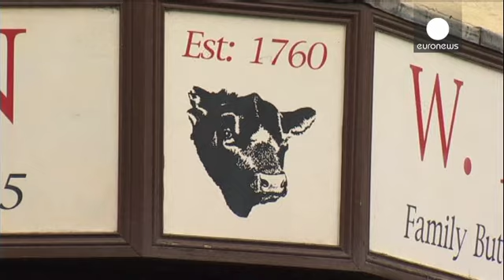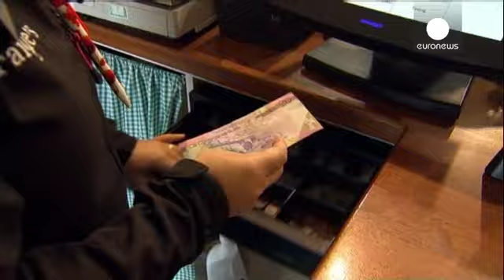Los lazos económicos entre Escocia e Inglaterra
A caballo entre Escocia e Inglaterra, Berwick upon Tweed ilustra por sí misma los desafíos económicos de una eventual independencia de Escocia. Esta ciudad inglesa de 13 mil habitantes está a solo 6,4 kilómetros de la frontera. Lo que más preocupa a los comerciantes es la ruptura de los vínculos económicos.

La carnicería Skelly fue fundada en 1760, 53 años después que la unión. John Skelly vende productos típicos a ambos lados de la frontera:

John Skelly. Carnicero en Berwick, Inglaterra:
"Sin…